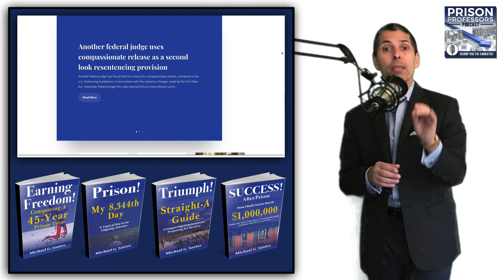How to Prepare for Court, Sentencing, or Prison with Prison Professors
If you want to know how to prepare for court, sentencing, or prison with prison professors, contact us today at or visit our team at PrisonProfessors.com. We specialize in developing mitigation strategies that can help you get the outcome you want.